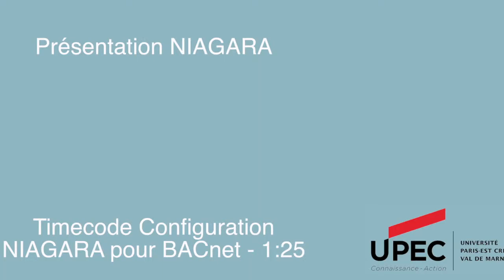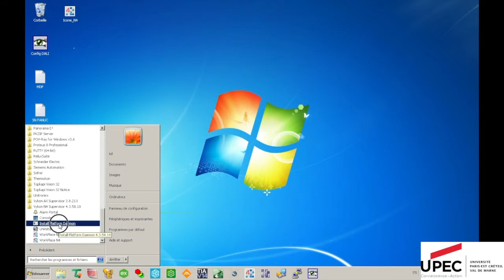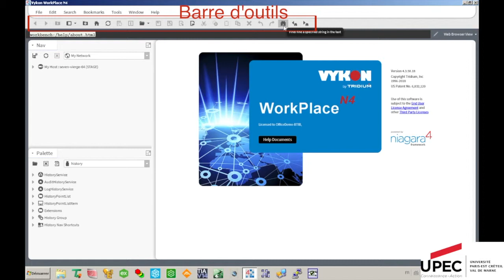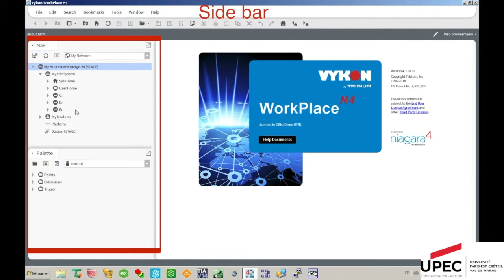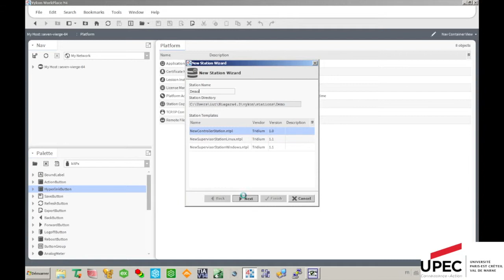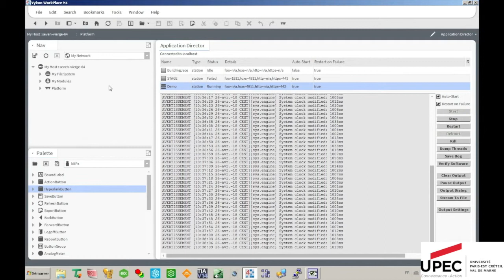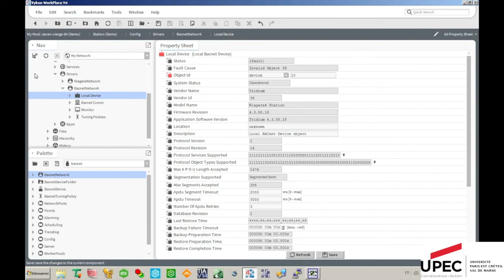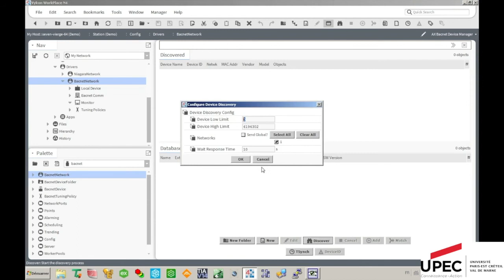PRESENTATION NIAGARA + CONFIGURATION JACE POUR RESEAU BACnet NIAGARA4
Cette vidéo présente rapidement la technologie Tridium NIAGARA, puis explique comment connecter un JACE 8000 à un réseau BACnet depuis NIAGARA4.

Auteur : Hugo MARRIEN